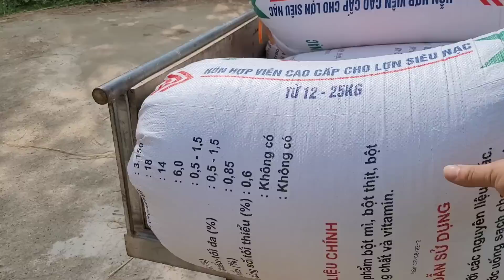BUỔI TRƯA ĂN VỘI NO 3 GIỜ CHIỀU MẸ CON LÀM CƠM CUỘN ĂN TIẾP